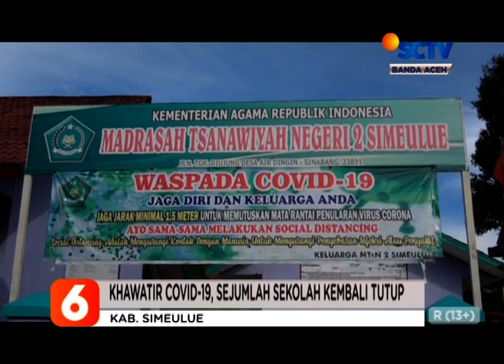Khawatir Covid 19, Sejumlah Sekolah Kembali Tutup Liputan 6 SCTV Aceh